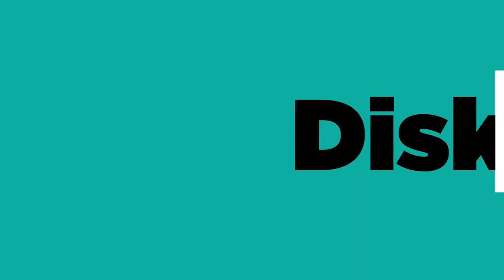SOSIOLOGI KRIMINALITAS - BUKU INI SEBAGAI BUKTI PERSEMBAHAN UNTUK ILMU PENGETAHUAN!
Terima kasih atas segala dukungannya terhadap CIC Lembaga Riset dan Konsultan Sosial selama ini! Puji syukur, akhirnya CIC telah merilis sebuah buku menarik dengan judul Sosiologi Kriminalitas!

RamadhanBersamaCIC di rumah jadi lebih seru dengan menyaksikan program Bincang Hangat CIC!